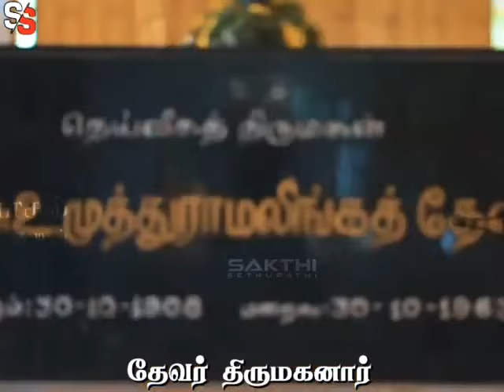thevar WhatsApp status tamil